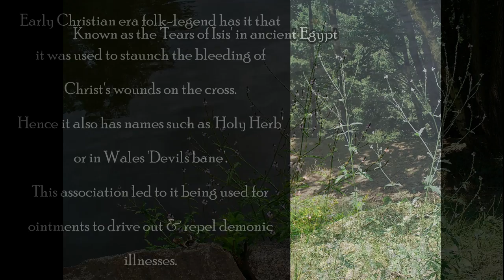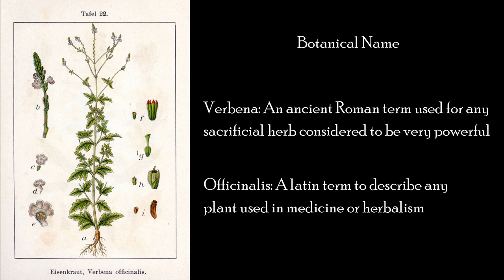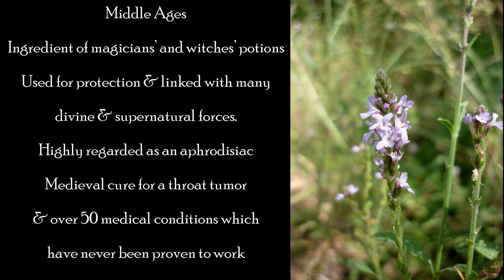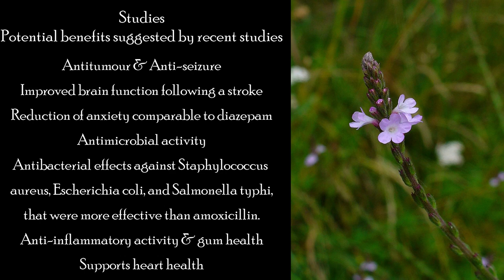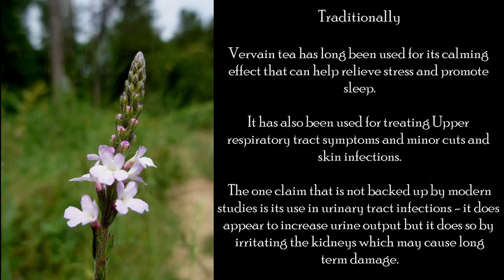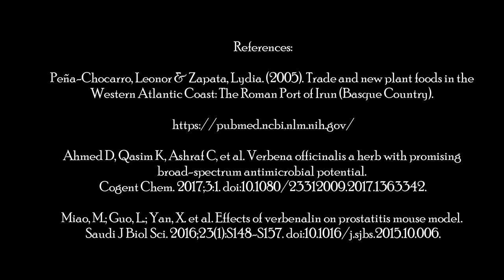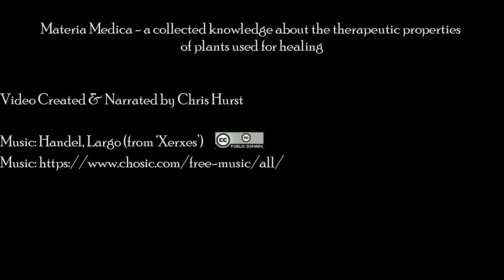Vervain an ancient, medicinal herb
The ancient medicinal herb Vervain (Verbena Officinalis). In the Middle Ages, an ingredient of magicians’ and witches’ potions. Used for protection & linked with many divine & supernatural forces.
Modern research shows it's potential as being up with diazepam and amoxicillin. Join herbalist Chris Hurst in looking at the possibilities that this plant has.

CAUTIONS:
Vervain should be avoided in people with kidney disease. The verbenalin found in the plant can irritate the kidneys if overused, causing inflammation and a potential worsening of the condition.

The herb also produces an oily substance that may cause contact dermatitis, but a generally mild form with localized rash and redness.

Older research shows that drinking vervain tea with meals may inhibit iron absorption by 59% and its vitamin K content may lead to herb-drug interactions and lessen the effect of blood-thinning drugs like warfarin.

Vervain is generally recognized as safe by the FDA. However, pregnant and breastfeeding women, people with iron deficiency, and those taking blood thinners should avoid drinking this tea or consuming any vervain-containing products.

REFERENCES:
Peña-Chocarro, Leonor & Zapata, Lydia. (2005). Trade and new plant foods in the Western Atlantic Coast: The Roman Port of Irun (Basque Country).

Ahmed D, Qasim K, Ashraf C, et al. Verbena officinalis a herb with promising broad-spectrum antimicrobial potential. - Cogent Chem. 2017;3:1. doi:10.1080/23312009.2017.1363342.

Miao, M.; Guo, L.; Yan, X. et al. Effects of verbenalin on prostatitis mouse model. - Saudi J Biol Sci. 2016;23(1):S148-S157. doi:10.1016/j.sjbs.2015.10.006.